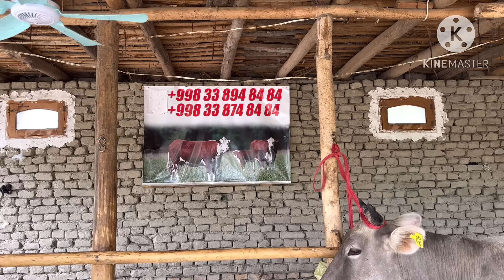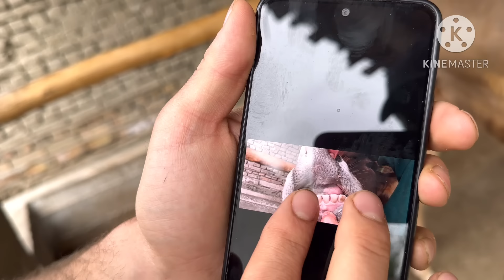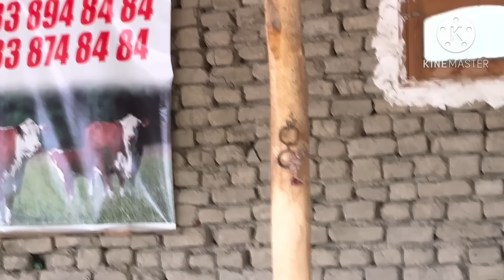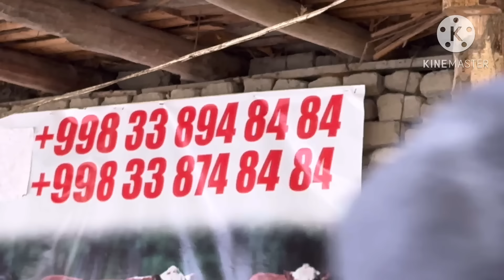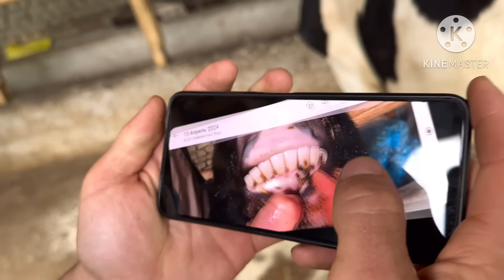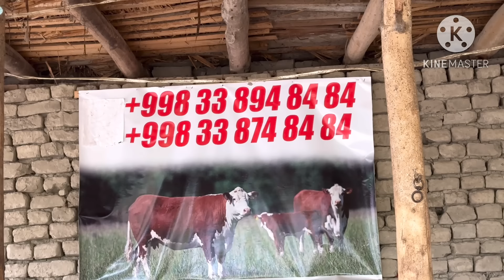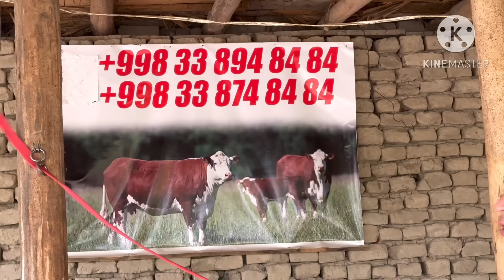ШОМИРОДНИ БОЗОРИДА ШВЕД ТОЗЗА ОЛА СИГИРЛАР БУГОЗЛАР СОТИЛАДИ SOTILADIGON SIGORLAR 13 апреля 2024 г